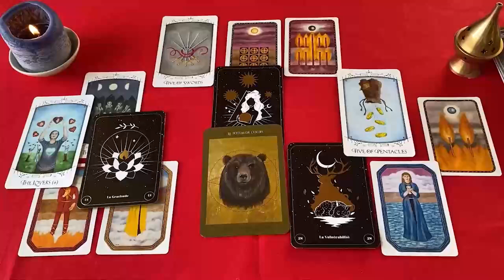GEMINIS SALVESE QUIEN PUEDA❗😱 VIENE ALGUIEN EN EL PEOR MOMENTO❗💣 GEMINIS AMOR SEPTIEMBRE 2024